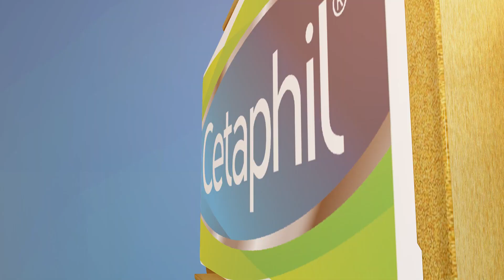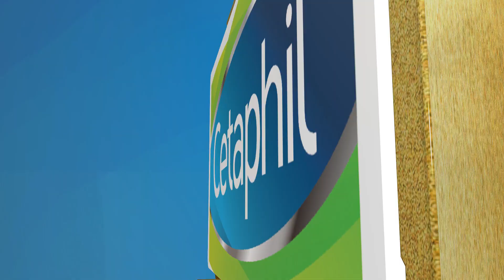តើយុវជនគួរមានជំនាញអ្វីខ្លះដើម្បីត្រៀមខ្លួនរួចជាស្រេចក្នុងបរិបទឌីជីថល? ភាគ១ | ចក្ខុវិស័យ គួច ម៉េងលី